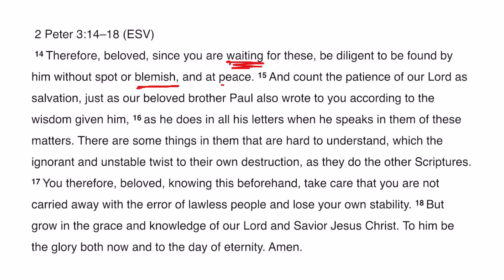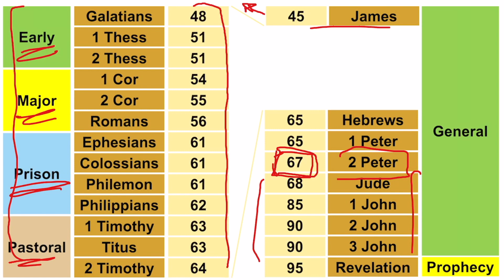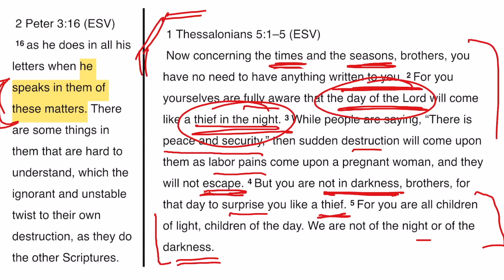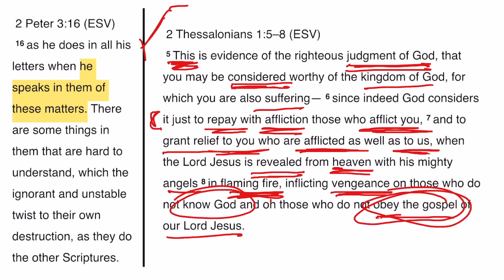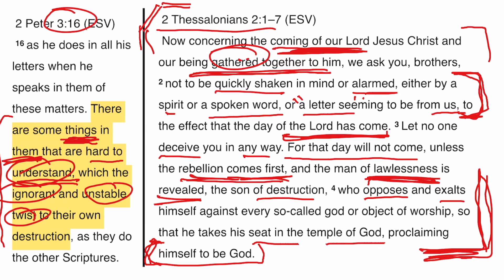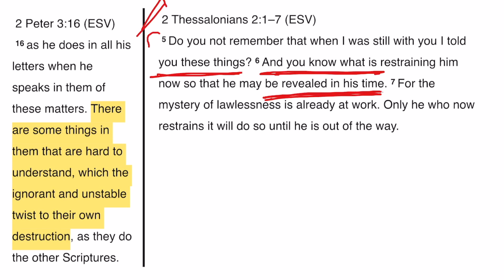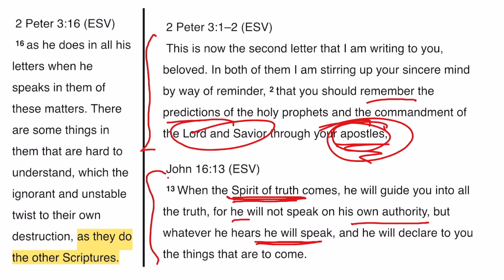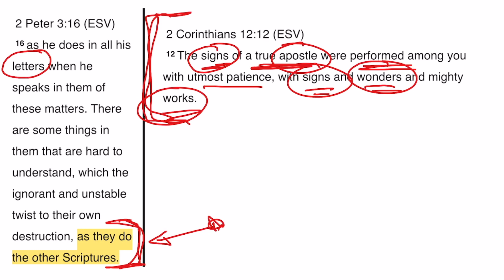2 Peter 3:16 | Evening Bible Study | Pastor Mike Fabarez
as he does in all his letters when he speaks in them of these matters. There are some things in them that are hard to understand, which the ignorant and unstable twist to their own destruction, as they do the other Scriptures. (2 Peter 3:16)

Pastor Mike Fabarez does a verse-by-verse Bible study through the book of 2 Peter.